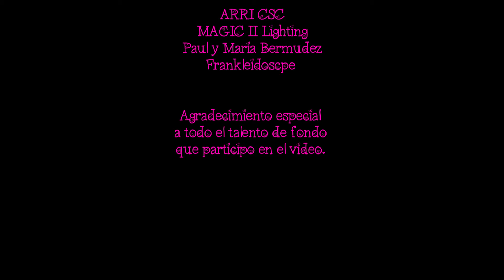Chino y Nacho Feat Estephy "DIME SI TU (She´s In Love)"